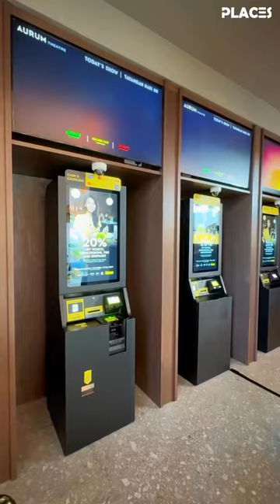New luxurious Aurum Theatre opens at The Exchange TRX! 😍🍿